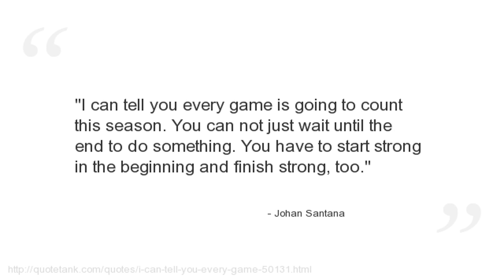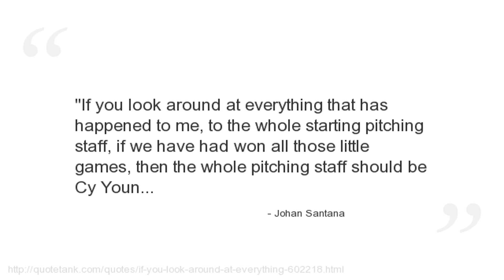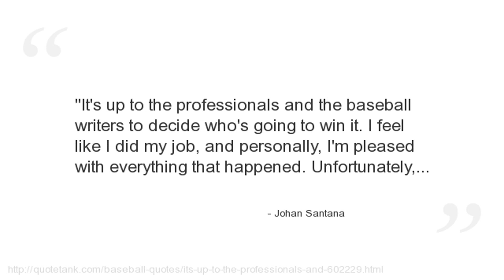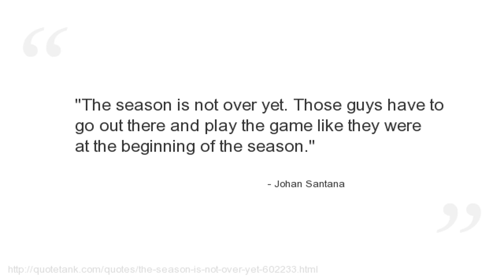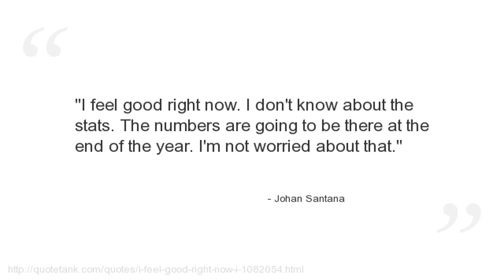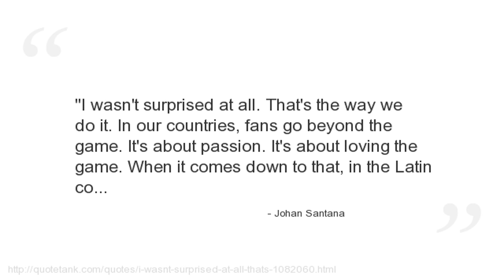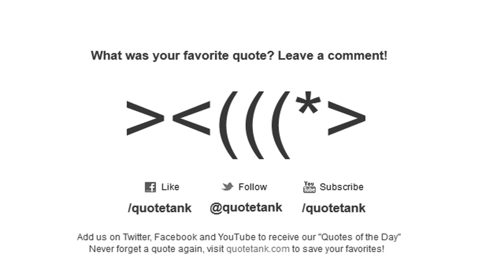Johan Santana Quotes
Who is Johan Santana?
A Major League Baseball (MLB) left-handed starting pitcher whocurrently playing for the New York Mets.